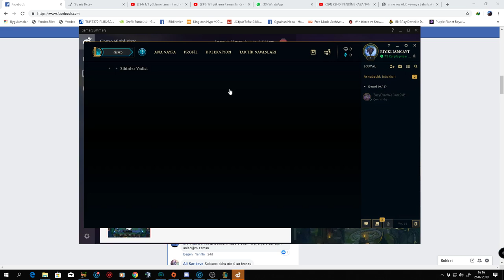TS: 5 HP İLE MUHTEŞEM COME BACK(SIFIRDAN ELMASA DOĞRU GOLD3)